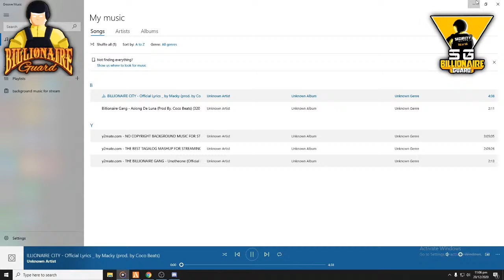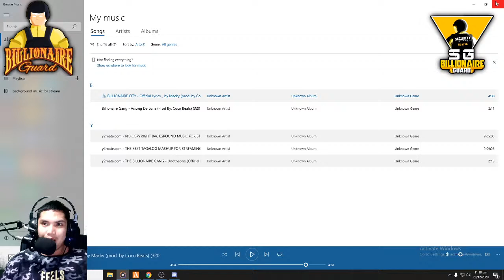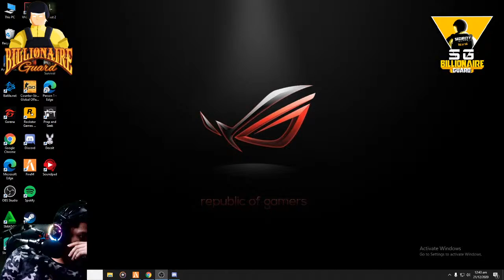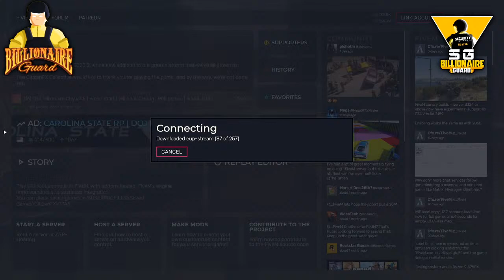ANO GANAP? -SG MELCHOR